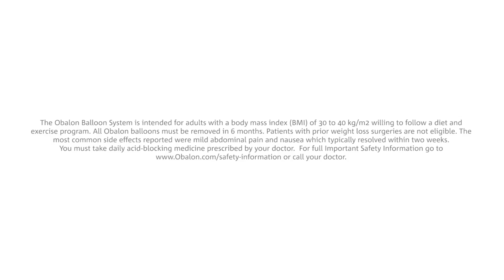Jasson Gilmore Discusses The Obalon Commitment | DR. DAVID G. DAVTYAN